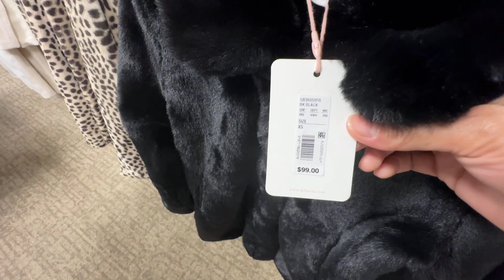Spending Time With Family, She’s Scared Of Gecko 😁|| Killeen Texas USA 🇺🇸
Spending time with Tia’s in Killeen Texas my husband family Is good seeing them we will be back in December if God permit it. God bless you for being so kind. Thanks again! 🙏